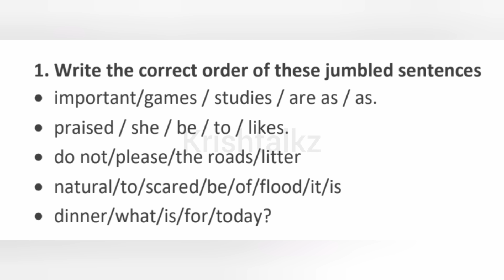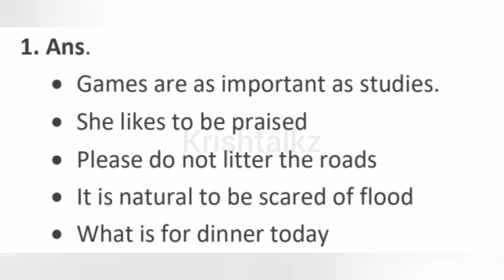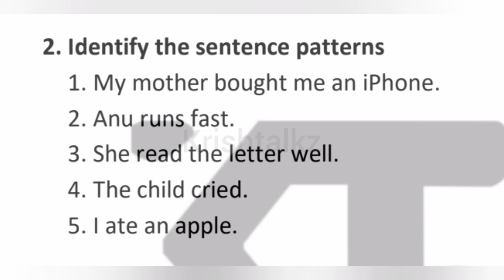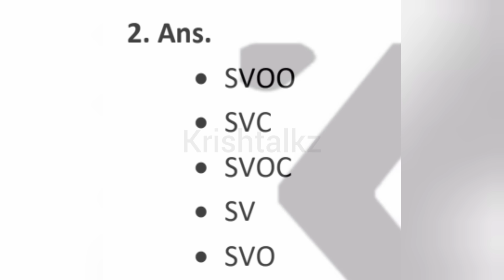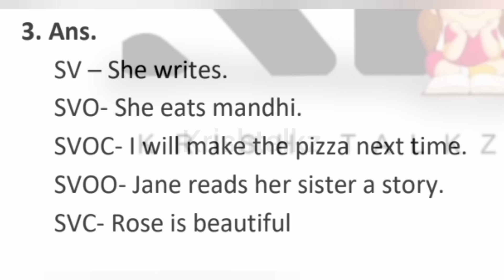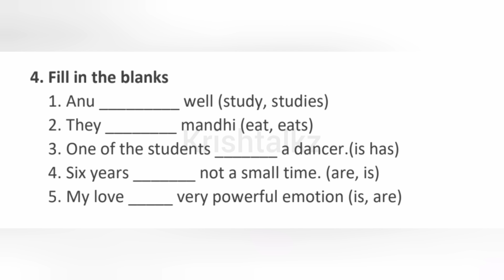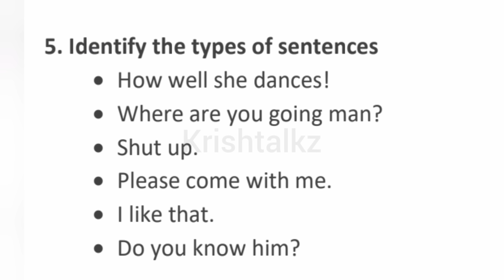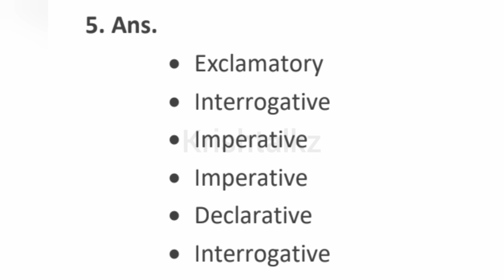Calicut University, 1st Sem Functional Grammar Important Exercises & Answers Part 1 with Notes